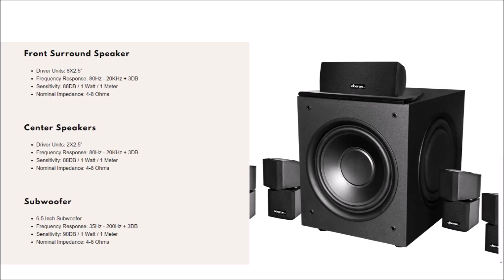Oberon Home Theater D20